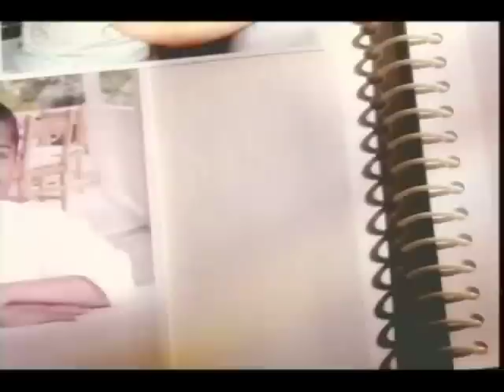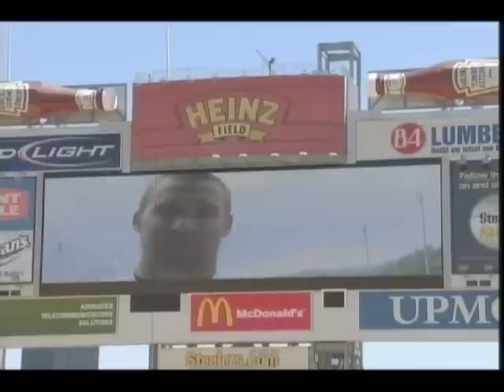My Wish: Ben Roethlisberger Hangs with Akeem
Akeem hangs with Big Ben in Pittsburgh.

"My Wish" is a collaborative effort with Make-A-Wish that chronicles the granting of unique sports-related wishes for children with life-threatening medical conditions.